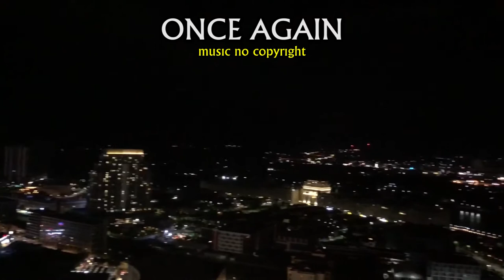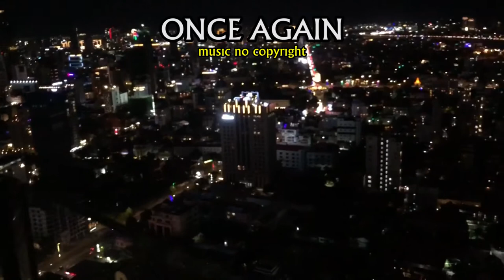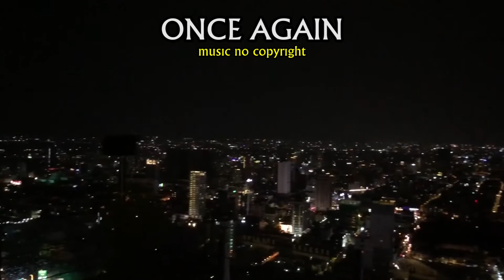Once Again l Cinematic Royalty l Free Music Background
Entertain all the time, new songs, comedy, stories that should not happen, new stories, new experiences, great talent, places you never knew. Show different views, strange eyes, strange feelings, daily life, about real life today to visit tourist destinations around the world. Adventure, Seaside Trips, Fishing, Fun Cooking